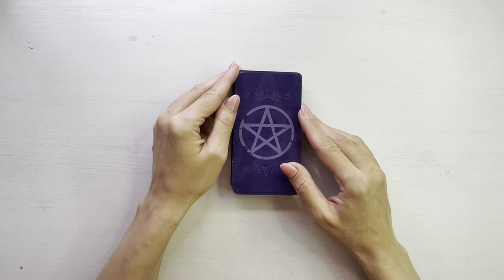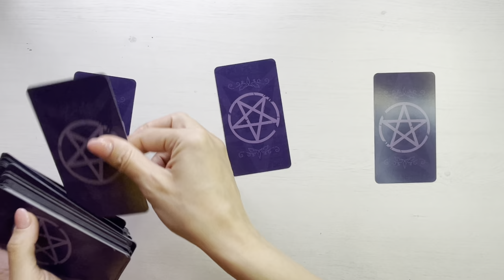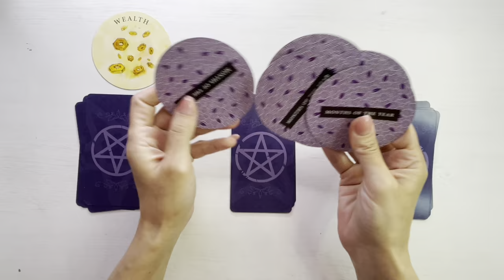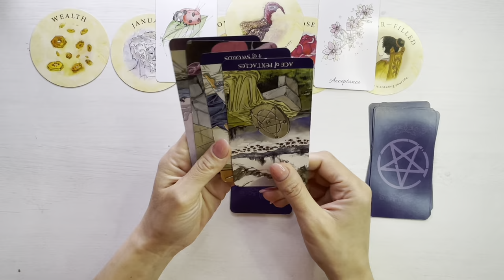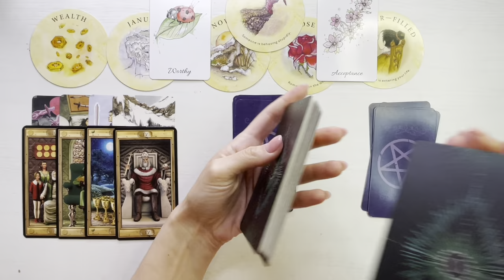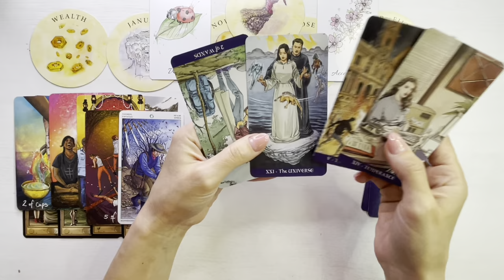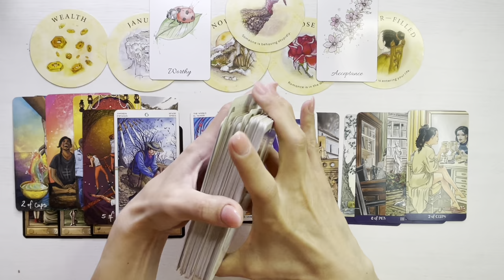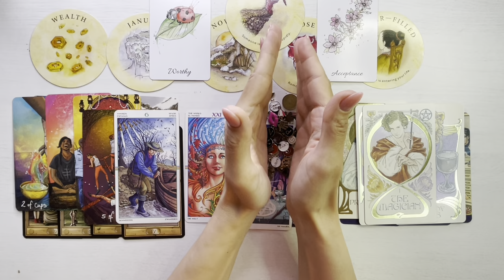♌️❤️ 𝗟𝗘𝗨 𝗜𝗨𝗡𝗜𝗘 ❤️♌️ 𝗔𝗕𝗨𝗡𝗗𝗘𝗡𝗧𝗔 𝗦𝗜 𝗜𝗨𝗕𝗜𝗥𝗘!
❤️♌️ Etalare tarot si previziuni pentru energia lunii Iunie 2023, zodia Leu.